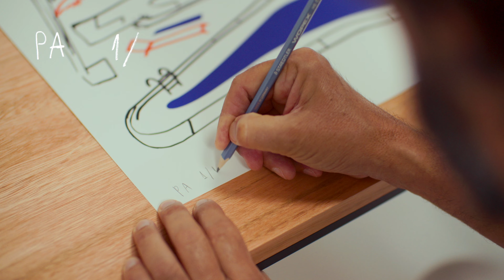Entrevista com o designer Filipe Jardim + Collab Westwing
Nascido no Rio de Janeiro, o ilustrador Filipe Jardim já morou em outros países e afirma que nenhum lugar do mundo possui elementos tão ricos e bonitos como o Brasil. A collab desenvolvida com nossos experts do WestwingCollection, tem muita natureza, inspiração na fauna e flora e influência no modernismo. Confira a campanha no link abaixo e leve esse clima de brasilidade pra sua casa!✨

Para saber mais sobre tendências, dicas práticas, inspiração e décor, leia a Revista Westwing